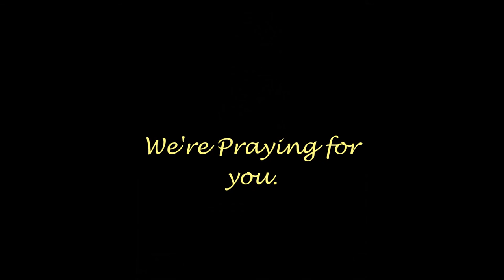Better than I Cover by Diana Hart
This performance is dedicated to the innocent lives that were taken during the shooting at the community college in Oregon. To the people who lost loved ones, I am sorry and am praying for you. I hope this helps.